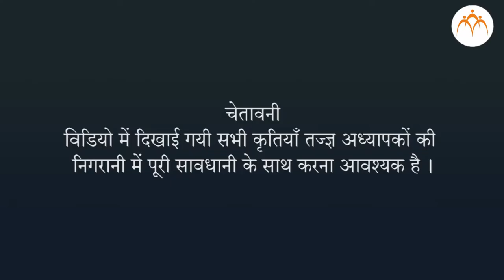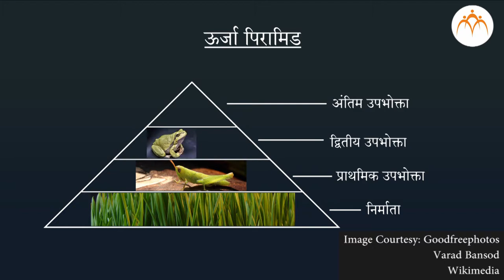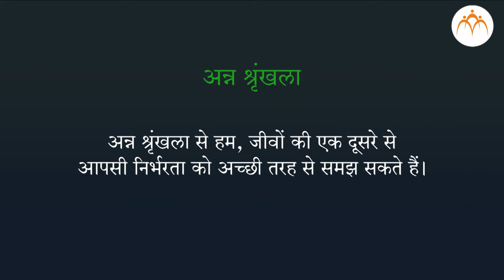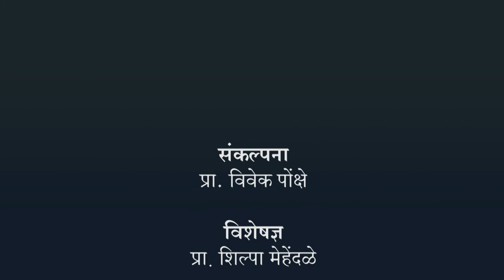Sketching/Drawing/Constructing the food chains - हिंदी